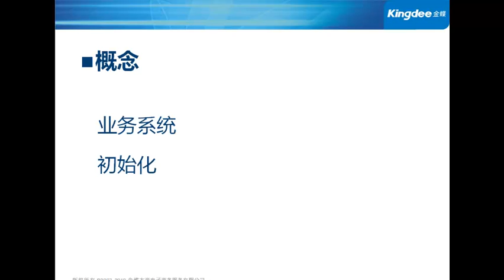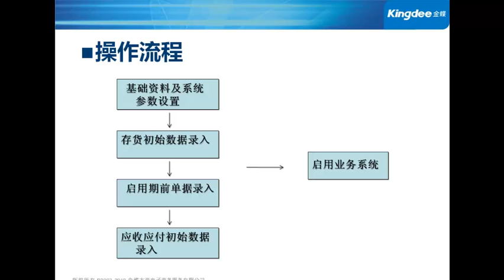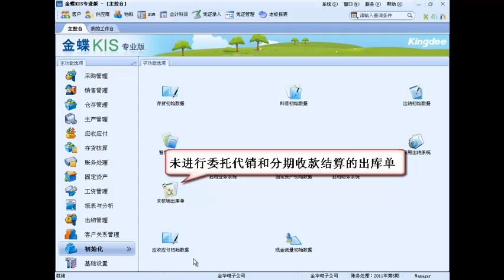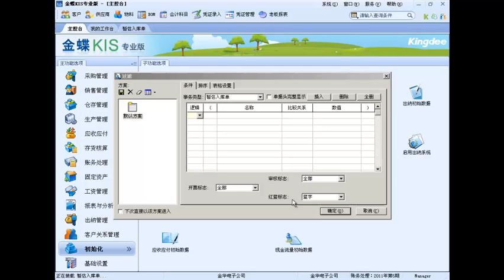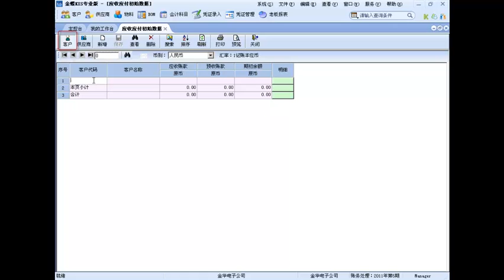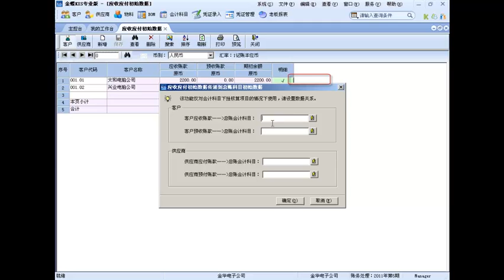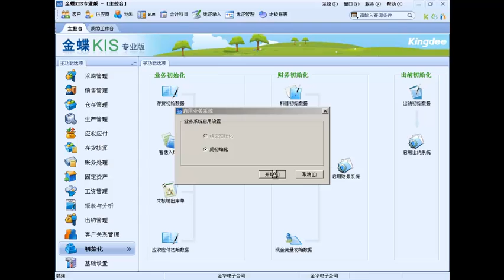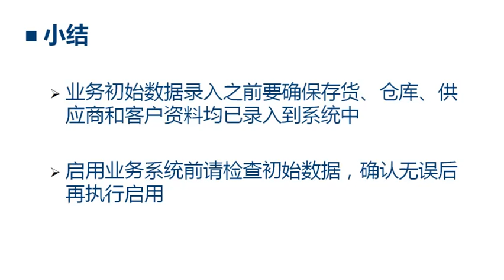ERP 金蝶专业版培训视频 业务初始